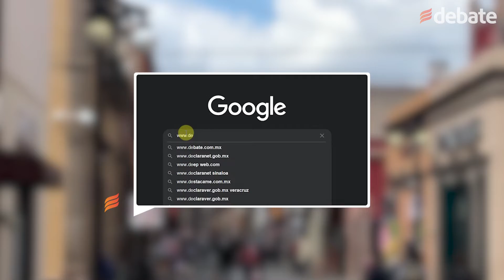Conoce el Centro Histórico de San Luís Potosí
El centro histórico de la capital, San Luis Potosí, destaca por su belleza e historia. Hay arte en los más de tres kilómetros de la calzada Guadalupe y 430 años de historia.